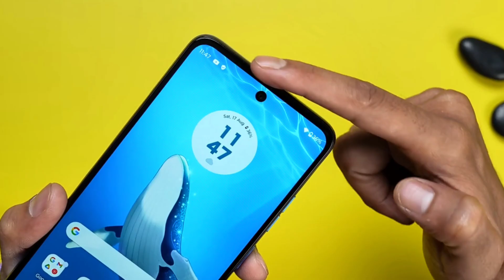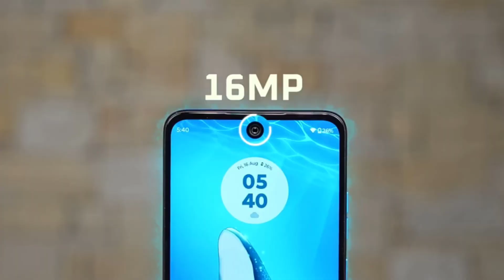Moto G45 5G - Best Phone Under ₹10,000!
Hello Guys Aaj Me Aapko Es Video Me Batane Wala Hu Ki Moto G45 5G Aapko Buy Karna chahiye Ya Fir Nahi

✔️QUERIES SOLVED
• Moto G45 5G Display
• Moto G45 5G Processor
• Moto G45 5G Camera
• Moto G45 5G Battery & Charger
• Moto G45 5G Ui
• Moto G45 5G Sensor
• Moto G45 5G Build Quality & Design